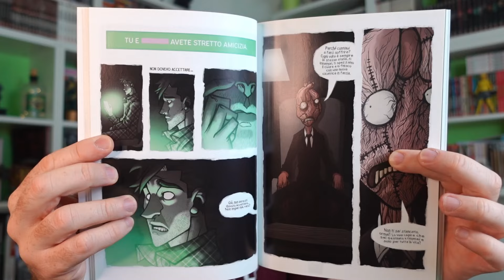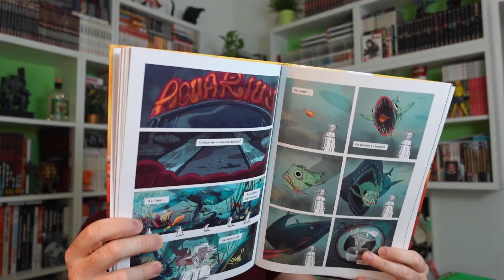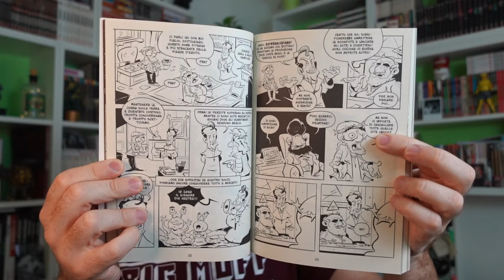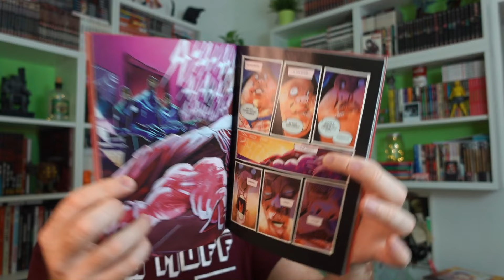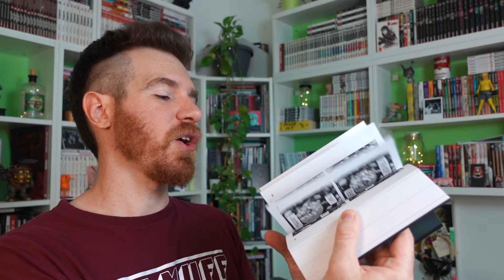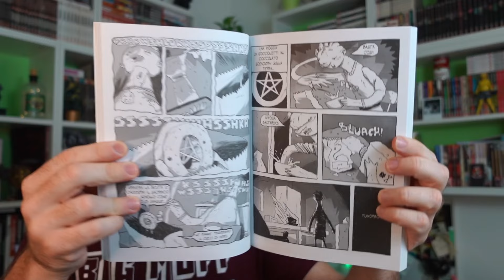10 volumi per ricordare la SHOCKDOM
La Shockdom ormai è ufficialmente fallita ma a mio avviso, negli anni, ci ha portato fumetti molto interessanti e in questo video ve ne menziono dieci!

LINK PER GLI ACQUISTI:
L'amore non ha pietà
Banana? Banana! 1
V for Vangelo
Dirt. I figli di Edin